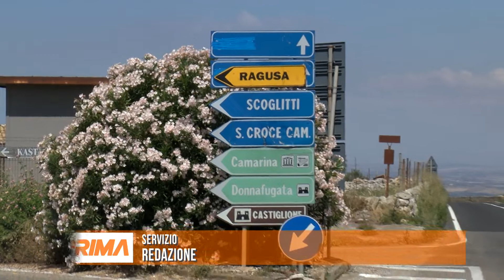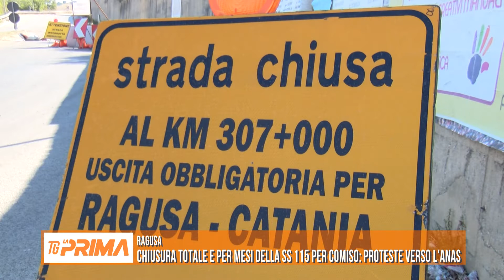Ragusa, chiusura totale e per mesi della SS 115 per Comiso: proteste verso l’Anas